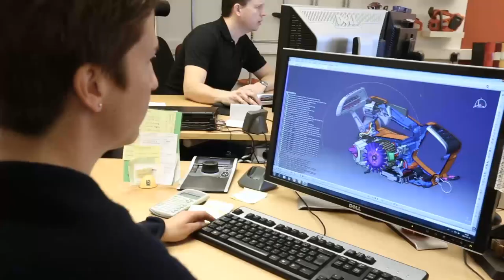Husqvarna Battery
We believe that battery power is the energy source of the future, and we’re committed to leading the way with clean technology!